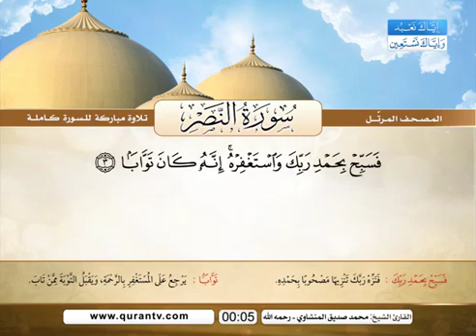110 سورة النصر | الشيخ محمد صديق المنشاوي